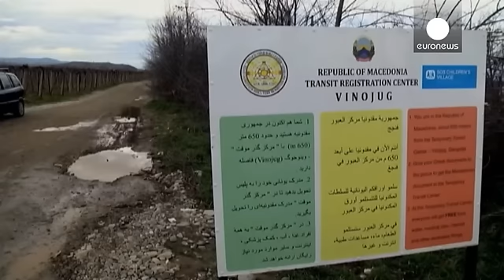Кризис с беженцами: Скопье закрывает границы, соседи одобряют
Венгрия, Польша, Чехия и Словакия поддерживают Бывшую югославскую Республику Македонию в ее решении закрыть границу с Грецией, блокировав так называемый "балканский маршрут", которым беженцы проникают дальше в Европу.  В 2015 году македонскую территорию пересекли около 1 млн мигрантов. Будапешт, Братислава Варшава и Прага заявили, что пока общеевропейская стратегия по проблеме мигрантов не выработана, защита своих границ странами, расположенными на "балканском маршруте", законна.